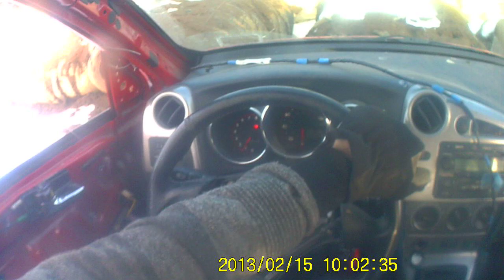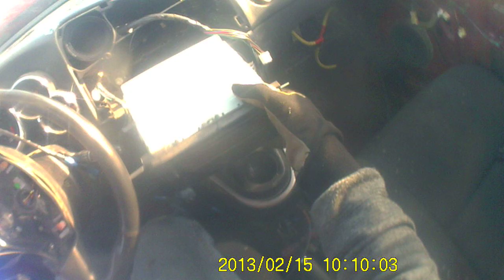Slush crush 100 Demolition derby (in-car) 2019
in car video from Harold clements Toyota matrix